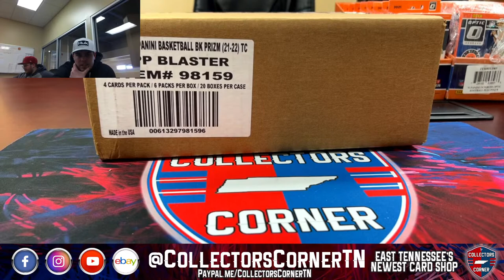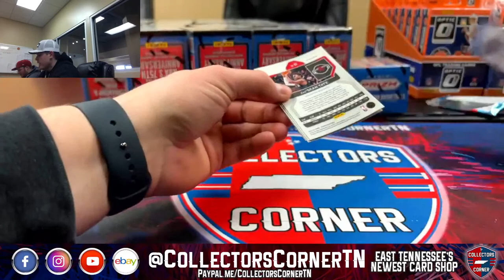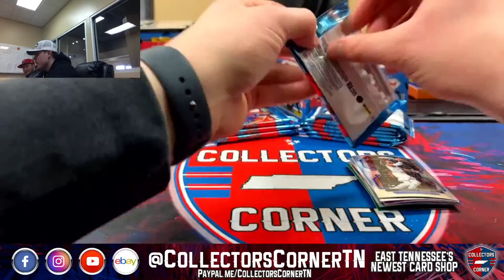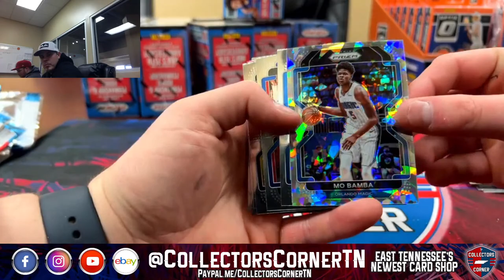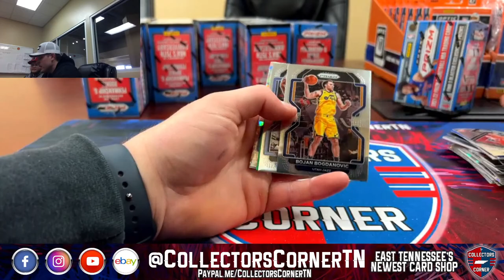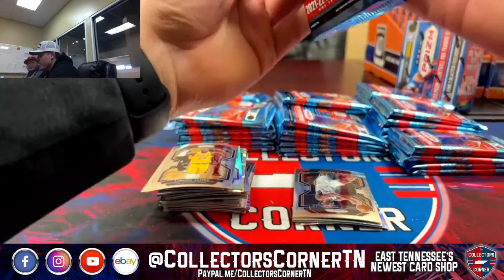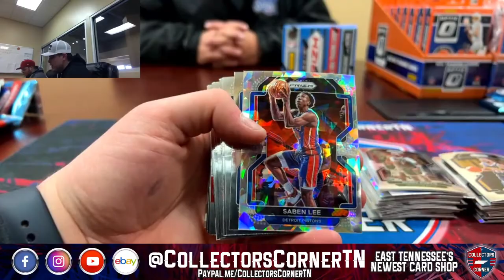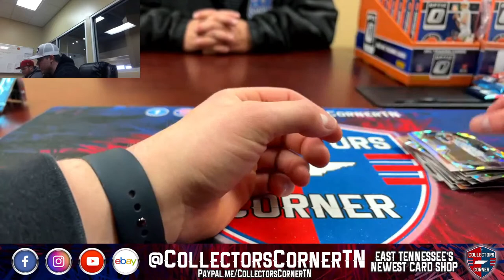2021/22 Panini Prizm Basketball 20 Box Blaster Case Break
Box Break from March 20, 2023.